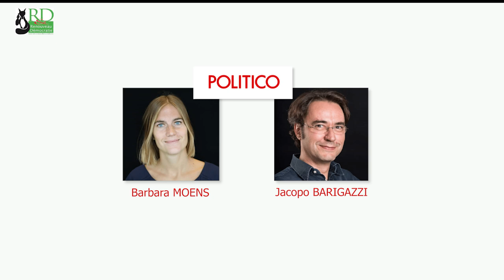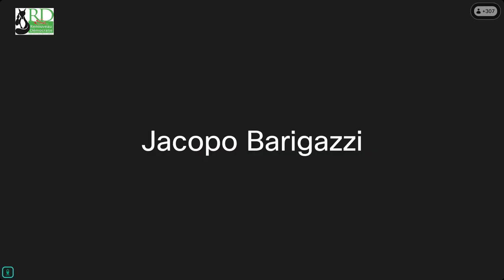Renouveau & Démocratie - Politico journalists’ analysis of the European election results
POLITICO JOURNALISTS’ ANALYSIS OF THE EUROPEAN ELECTION RESULTS; Barbara MOENS – Chief EU Correspondent & Jacopo BARIGAZZI – Senior Defence Correspondent - Wednesday 19 June from 1.00 pm to 2.30 pm
Europe’s citizens have had their say, the results are in and we will now discuss them in the aftermath of the summit of Heads of State and Government which took place on Monday 17 June.

Our two speakers will give us their insights and political analysis on the outocome of the European elections, the consequences for people’s lives and the future of Europe